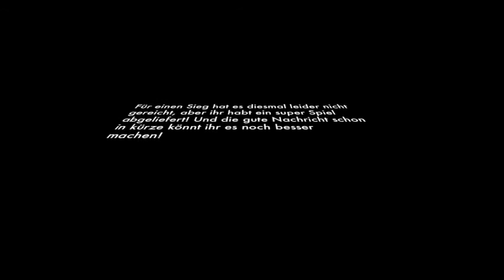Aces Football U 16 Aces vs. Panthers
Aces Football, U16, Hamm,